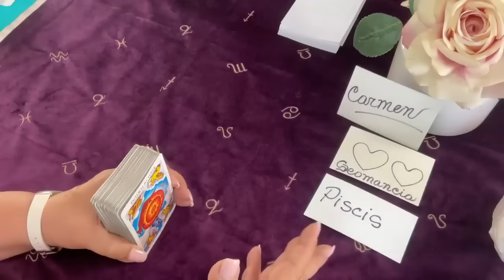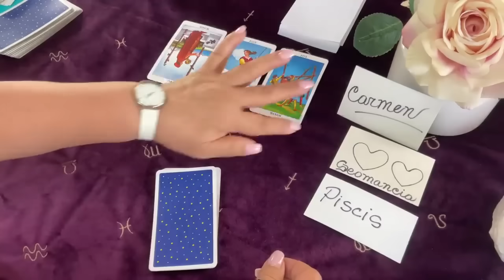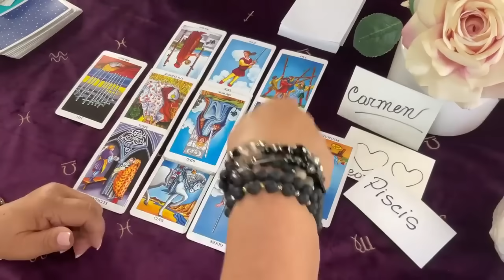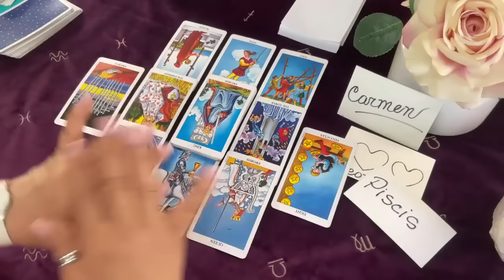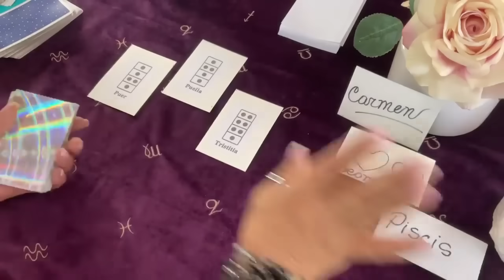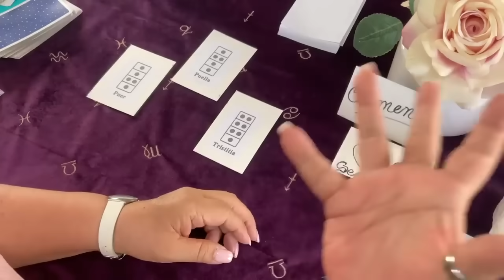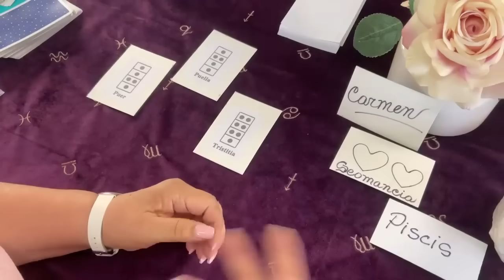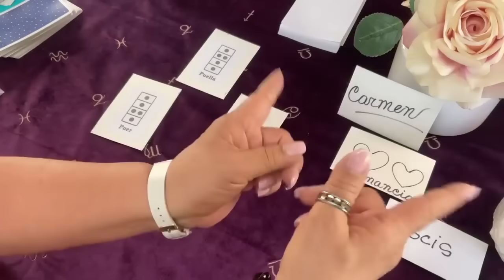PISCIS! LO CREERÉ CUANDO LO VEA! SERÍA ALUCINANTE! NO ME ESPERARÍA ASÍ! WOW!!!!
Y regresando con el mayor de los pretextos y por cualquier cosa te busca. No quiere irse.